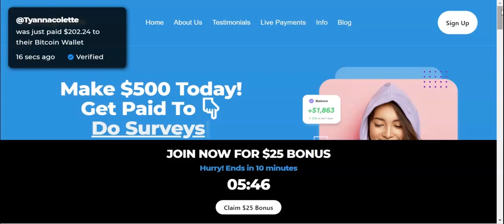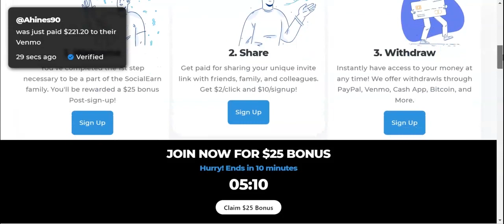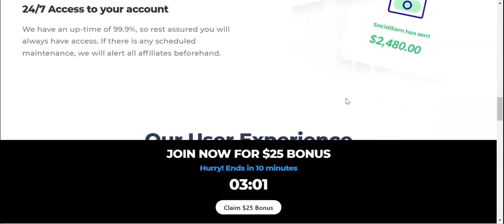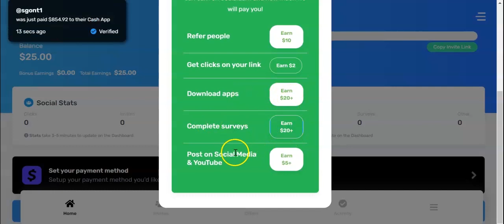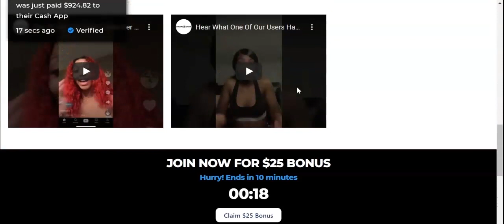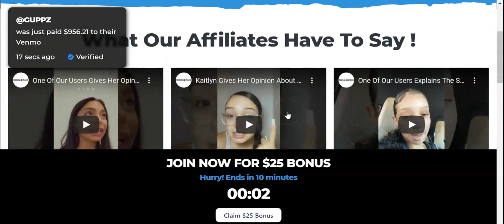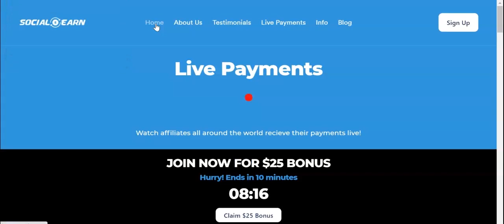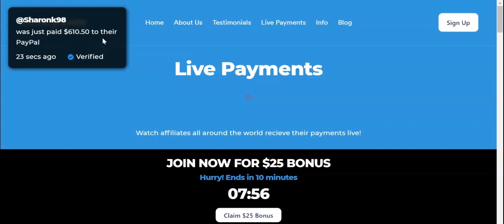EARN $500 TODAY DOWNLOADING APPS AND INVITING FRIENDS|| MAKE MONEY ONLINE FROM THIS WEBSITE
Hello Guys,
In today's video I will show you how you can make money online from this website called social earn. Click link to sign up and start making money today